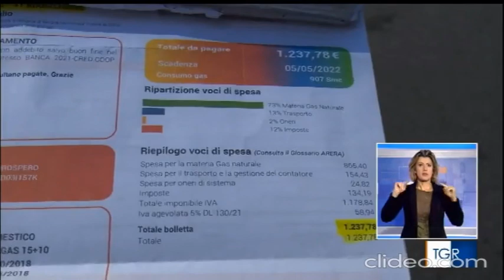Bollette onerose.Ottobre 2022.